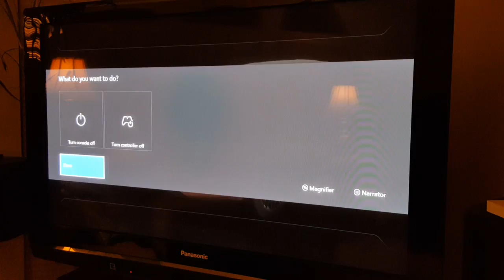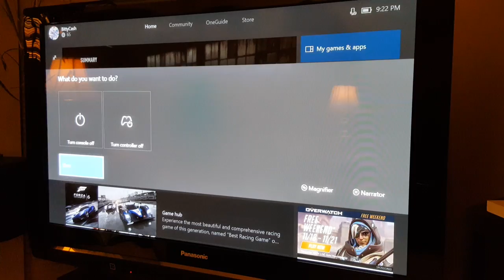Rockport Bad Drivers!!